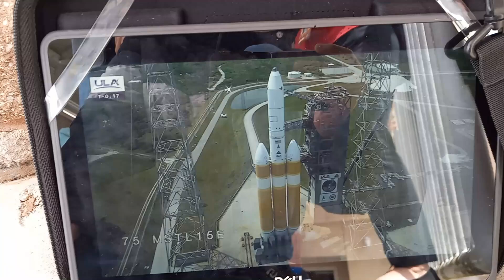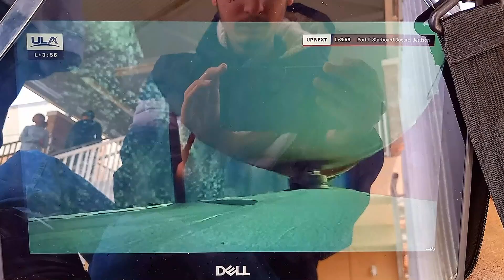Delta IV Heavy Launches NROL-70 (Final Launch)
On April 9, 2024, at 12:53pm EDT Delta IV Heavy successfully launched NROL-70 for the National Reconnaissance Office. This was the last launch of Delta IV Heavy and all Delta rockets. I got to see this launch while I was in school. My class including @DrybonesSpaceOA-3 decided to go outside and watch it for only a few seconds before it went to a cloud, and we never see it again. I hope you enjoy this video.